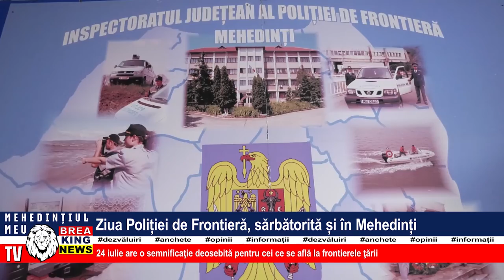ZIUA POLIȚIEI DE FRONTIERĂ, SĂRBĂTORITĂ ȘI ÎN MEHEDINȚI